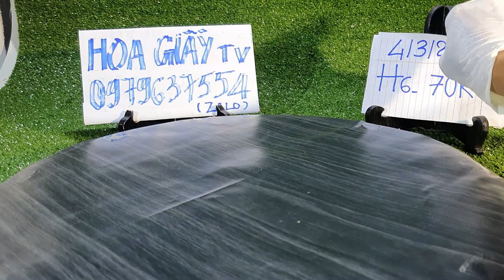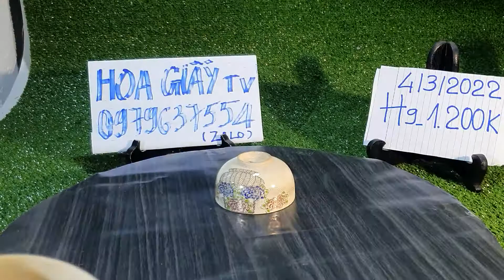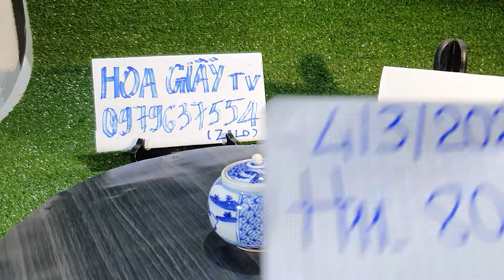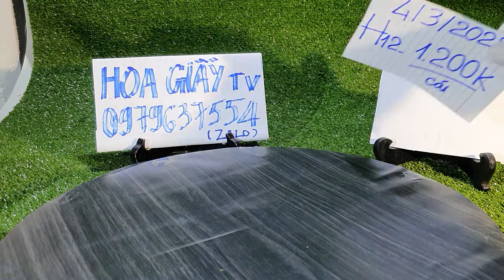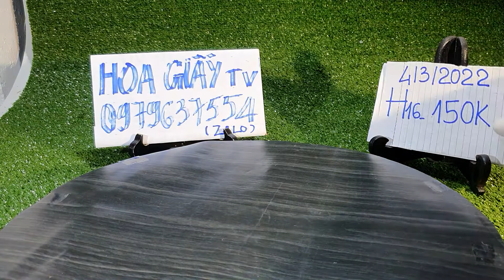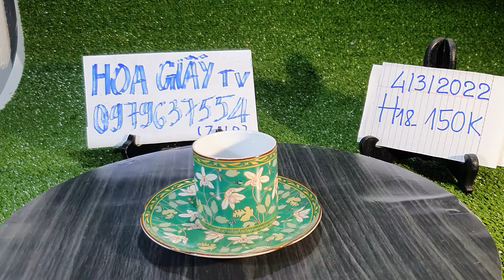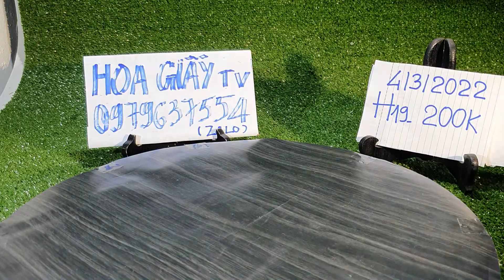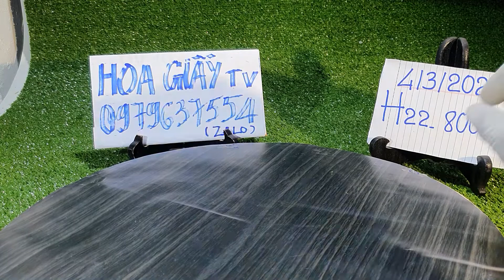Gốm sứ Nhật sưu tầm và gia dụng, ngày 04/3/2022, Hoa Giấy Tv, đt 0979637554 (zalo).